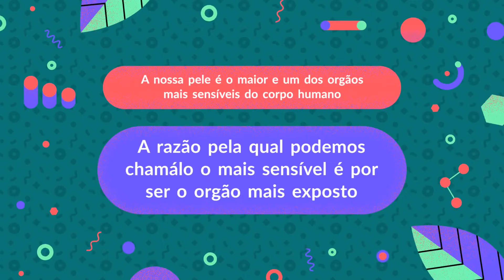Baba de Caracol Creme Hidratante para o Rosto para tornar a sua pele brilhante e jovem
A nossa pele é o maior e um dos orgãos mais sensíveis do corpo humano. A razão pela qual podemos chamá-lo o mais sensível é por ser o orgão mais exposto. A pele é exposta ao ambiente externo e adere ao contato constante com poluição, raios ultra- violeta e outras partículas transportadas pelo ar que podem prejudicar a pele com exposição contínua. Cremes hidratantes para o rosto, produtos de limpeza, sabonetes e esfoliantes para o rosto são produtos de cuidados de pele amplamente utilizados.